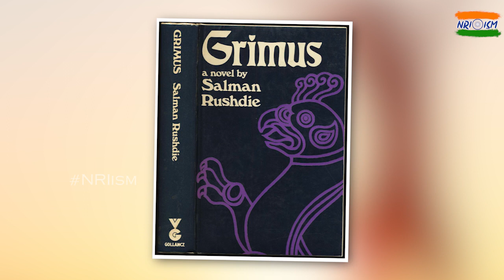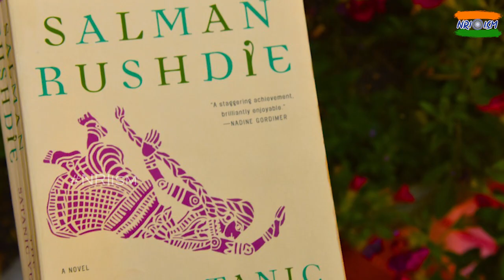Booker Prize Winner Salman Rushdie Success Story | British Indian Novelist || TeluguISM